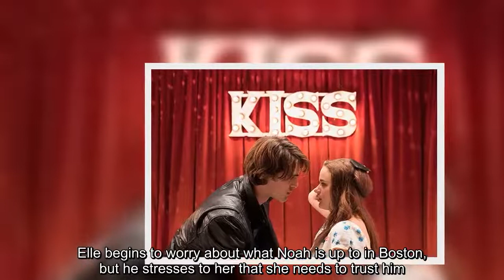‘The Kissing Booth 2’ Trailer: Elle & Noah Struggle To Stay Together In Epic Sequel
The movie of the summer is almost here! ‘The Kissing Booth 2’ trailer dropped July 6, and there’s major drama ahead for Elle and Noah as they try to keep their relationship strong while thousands of miles apart.    The Kissing Booth 2 picks up after Noah (Jacob Elordi) and Elle’s amazing summer together. He’s gone off to Harvard, while Elle (Joey King) is starting her senior year with Lee (Joel Courtney). Noah and Elle miss each other so much, but the drama quickly creeps in, despite the fact that there are thousands of miles between them.  The OMGs bring up that there are “so many beautiful girls at Harvard,” one of which is Chloe (Maisie Richardson-Sellers). “With different zip codes, breakups are basically automatic,” one of the OMGs says to Elle. Elle begins to worry about what Noah is up to in Boston, but he stresses to her that she needs to trust him. However, that doesn’t stop the tears from falling at one point.      Noah wants Elle to go to college in Boston so they can be closer. “I love this city,” Elle tells Noah when she visits. “I love this girl,” Noah replies. Swoon.  Their relationship gets thrown for a loop when Marco (Taylor Perez), the new (and very hot) guy at school, enters the picture. Elle admits that he’s a total snack, which he absolutely is. Elle and Lee ask him to be one of the kissers at the kissing booth this year, but he refuses.   Marco and Elle get closer over the course of their senior year. From the looks of it, they almost kiss! “If I found someone who’s smart and funny and liked the same stuff I liked, I’d hold onto them,” Marco admits to Elle. Noah, you better fight for your girl!  Will Noah and Elle live happily ever after? Or will this first love fall apart? The Kissing Booth 2 will premiere on Netflix on July 24. The sequel is based on characters from Beth Reekles’ 2012 young adult book.